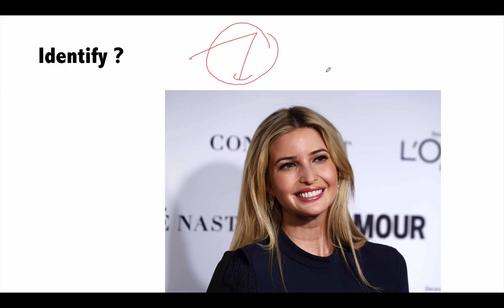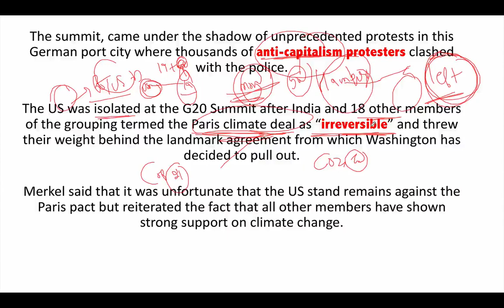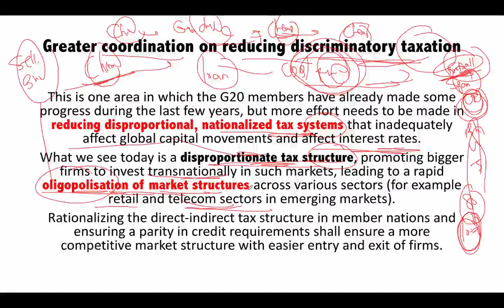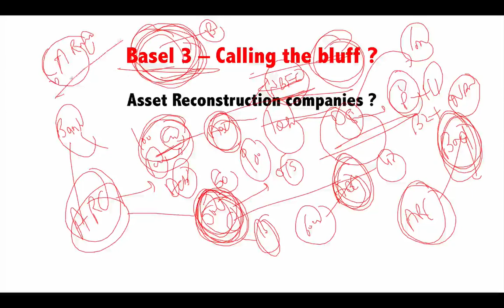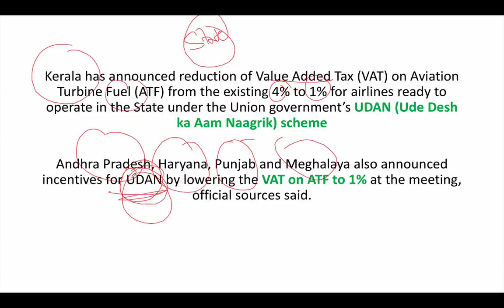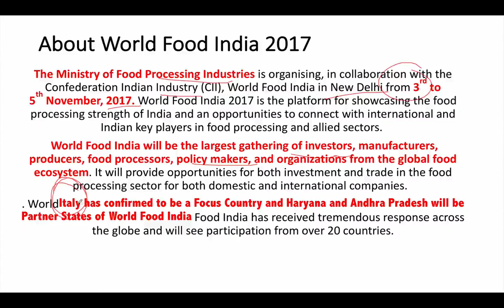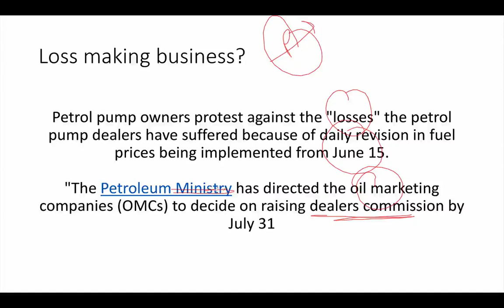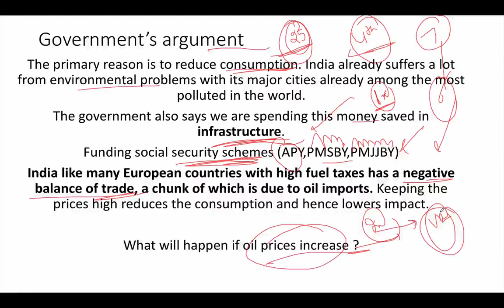(ENGLISH) 9th July 2017 - PIB - Press Information Bureau news analysis for competitive exams